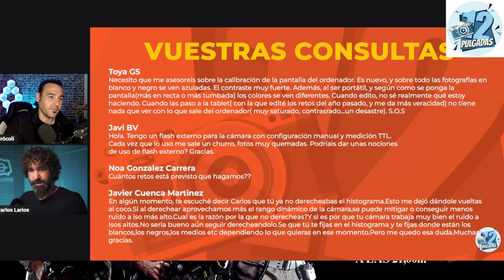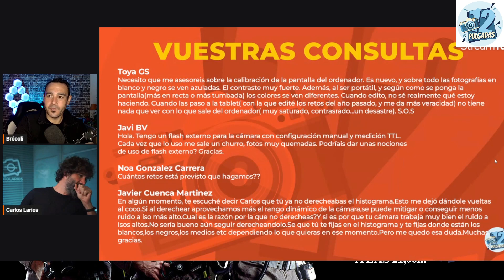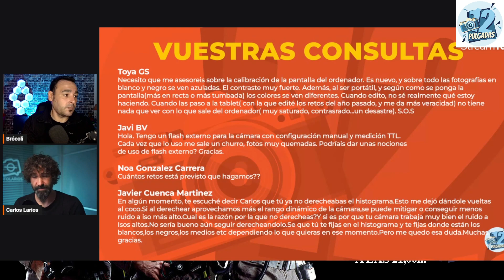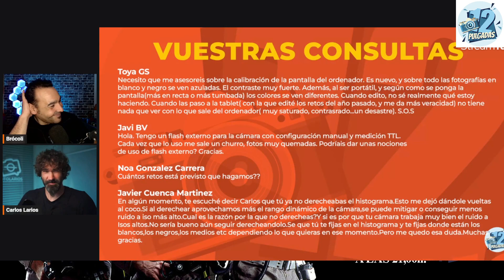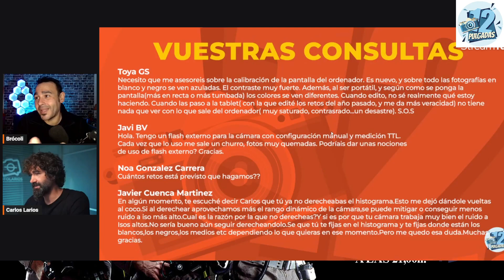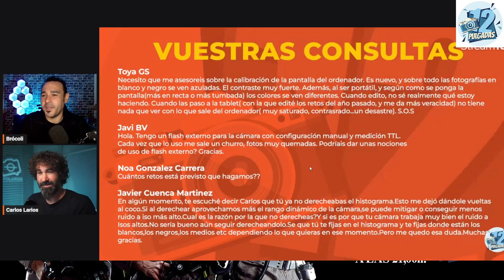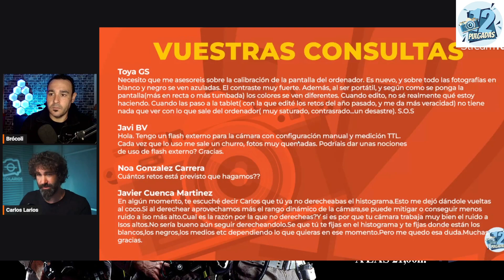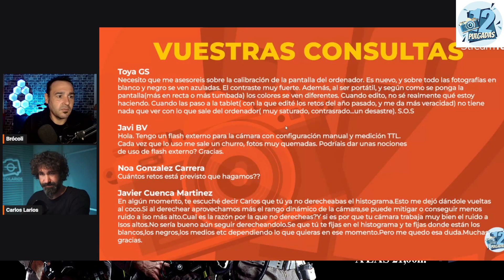Especial Preguntas y respuestas en 'Fotografía en 12 Pulgadas'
Emitimos un especial de preguntas y respuestas para solucionar todas vuestras dudas. ▶ ACOMPÁÑANOS EN TWITCH
Recuerda que nos puedes ver en directo en el canal de Twitch '12_pulgadas' todos los jueves a las 21,00h.

Como siempre, todo de manera distendida, como si quedáramos en nuestro rincón favorito a charlar sobre fotografía con nuestros amigos.